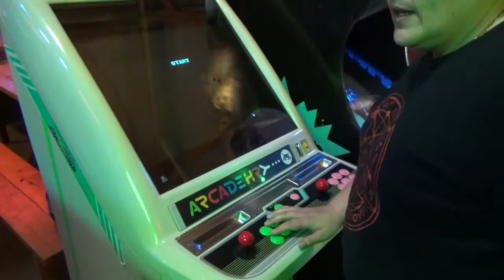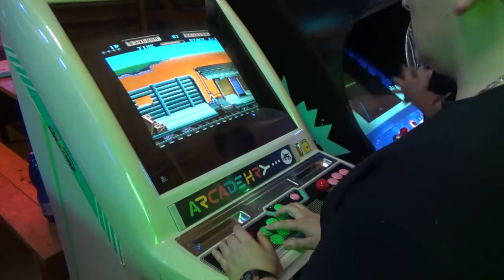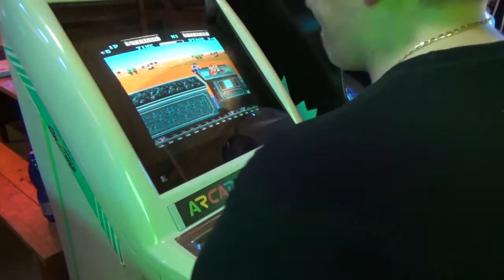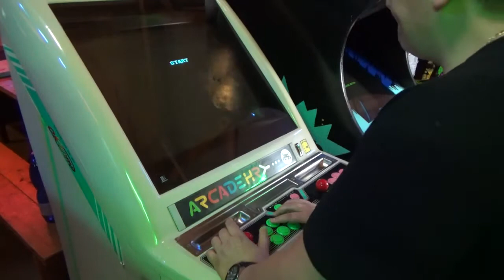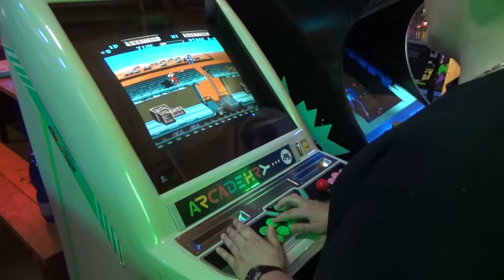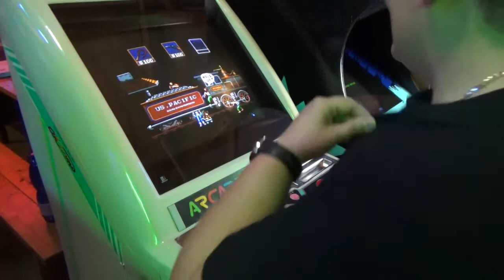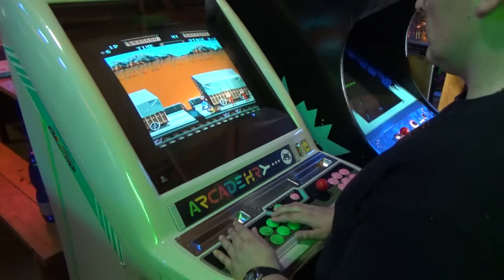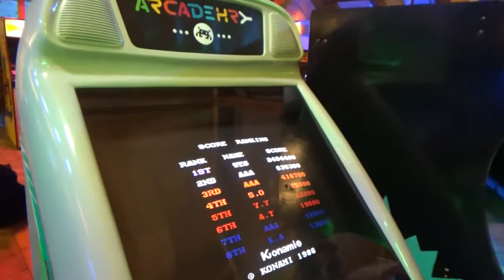IRON HORSE KONAMI ARCADE WORLD RECORD 27.6.2020 - 2.454.400 pts WITH KILLSCREEN !!!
IRON HORSE KONAMI ARCADE WORLD RECORD 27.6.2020 IN ARCADEHRY PRAGUE CZECH REPUBLIC